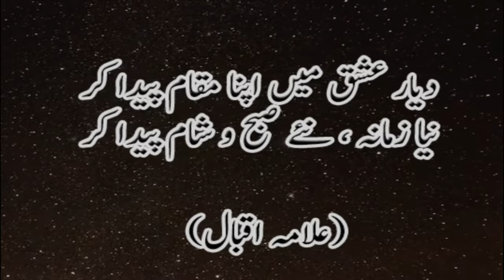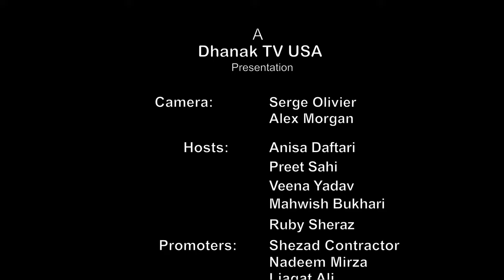Dayar-e-Ishq - Sufi Kalam - Tahir Qawwal | 4K |: Dhanak TV USA